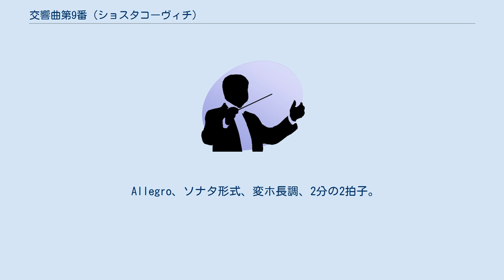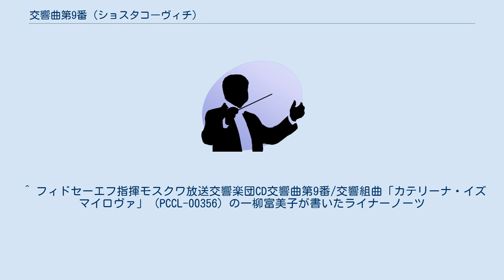交響曲第9番 (ショスタコーヴィチ)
交響曲第9番 変ホ長調 作品70は、ドミートリイ・ショスタコーヴィチが作曲した9番目の交響曲である。
 第二次世界大戦のさなかに、第7番、第8番の2作品を発表したショスタコーヴィチは、戦後にこの曲を発表した。
いわゆる「戦争3部作」の最後の作品である。
初演当時は「勝利の交響曲」とも呼ばれたが、前2作とはかけ離れた軽妙洒脱な作品は、ベートーヴェンが作曲したような壮大な「第九」を望んでいた当局の意向に沿わなかった。
彼はその後、いわゆるジダーノフ批判を受け、苦境に立たされることとなる。
 前述のとおり、この作品は、第二次世界大戦（ロシアでは「大祖国戦争」）の勝利を祝うために手掛けられた。
戦勝が決定的となった1944年11月7日の革命記念日における作曲者の発言には勝利をテーマとする作品の創作をほのめかす部分があり、同年暮れにはその作品に着手したという情報が流れた。
翌1945年1月にショスタコーヴィチは生徒のエヴゲーニー・マカロフに作品のスケッチの一部を聞かせ「今度の作品は管弦楽のトゥッティ（総奏）から始まるのさ。」と説明した。
おりしも、自身の「祖国の勝利と国民の偉大さをたたえる合唱交響曲を制作中である。」というオフィシャルな発言は、ベートーヴェン以来の「9番」という番号の重要さとともに、周囲に大きな期待を抱かせたのである。
4月には友人のイサーク・グリクマンが第1楽章を聞いてその壮大さに感銘を受けたが、ベートーヴェンとの比較に少なからぬプレッシャーを感じているというショスタコーヴィチの言葉をも聞いている。
 その直後、創作は一時中断され、5月9日の戦争終結記念式典にも演奏されることはなかった。
おそらく、最初のスケッチは廃棄されたものとされていたが、四管編成のオーケストラの断章スコアが2003年に発見され、この交響曲断章は、2006年にロジェストヴェンスキーによってモスクワで初演され、2008 年にはマーク・フィッツ=ジェラルドの指揮により録音された。
このころ作曲された未完のヴァイオリンソナタには交響曲第10番に類似した部分があり、作曲者自身の内面を知るうえで重要なポイントである。
 7月に創作が再開、8月30日に全曲完成。
9月4日のリハーサル、11月3日の初演となる。
初演はおおむね好評であったが、見事に肩透かしをくらわされた政府関係者には、スターリンを揶揄するものと受け止められた。
果せるかな「当惑を引き起こし、同時代の感じる理念や感情からほど遠い。・・・皮肉っぽい懐疑主義と様式主義から抜け出していない。」（イズライリ・ネスチエフの批評）といったような悪評が次々と出て、ショスタコーヴィチを袋叩きにし、さらにはジダーノフ批判につながっていくのである。
 1945年11月3日、エフゲニー・ムラヴィンスキー指揮、レニングラード・フィルハーモニー交響楽団。
なお、ムラヴィンスキーが初演したショスタコーヴィチの交響曲の中で、この曲のみ録音が残されていない。
 日本初演は1948年3月9日、日比谷公会堂にて上田仁指揮、東宝交響楽団。
 5つの楽章から構成される。
 Allegro、ソナタ形式、変ホ長調、2分の2拍子。
 軽やかな弦楽と木管楽器の導入部で始まる。
金管楽器の荒々しいファンファーレを過ぎると一転してピッコロによるひょうきんな主題が奏でられる。
この主題が第1楽章を支配している。
最後は導入部が再現されて唐突に終わる。
戦争の終結を素直に祝うかのような洒落た出来である。
 Moderato - Adagio、二部形式、ロ短調、4分の3拍子。
A - B - A - B - コーダ。
 クラリネットの虚無感を漂わせる旋律から始まる。
基本的に4分の3拍子であるが、旋律の所々にため息のように4分の4拍子が挿入される。
 Presto、スケルツォ、ト長調、8分の6拍子。
A - B - Aの三部形式。
 明るい全音階的第一主題が現われ、次いで半音階的な第2主題が続く。
中間部ではトランペットが旋律を奏で、タンバリンが加わり華やかさが加わる。
やがてゆっくりとした悲しげな調べとなりアタッカで次の楽章に続く。
冒頭のクラリネットソロは超絶技巧のひとつである。
 Largo、変ロ短調、4分の4拍子。
 独立した楽章というよりは、第3楽章から第5楽章への受け渡しという側面が強い。
突如トロンボーン、チューバのファンファーレが鳴り響く。
ファンファーレが終わる...